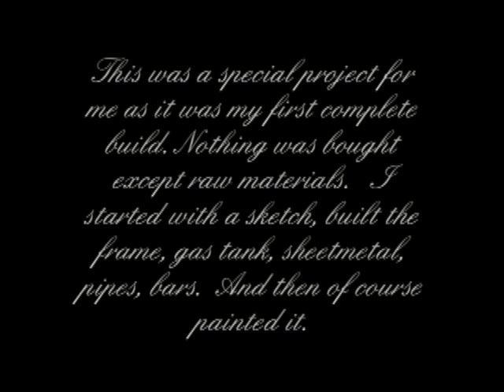Custom Painting a Chopper- AIRBRUSH, TAPING AND PIN-STRIPING!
This is a overview type video of a custom chopper that I built for a Pro Baseball player.  I built the frame, gas tank, oiltank, handle bars, pipes, seat mold etc.  It was the first complete build for me where all I bought was raw materials.  This was back in 2004-5.  I just got around to editing it.